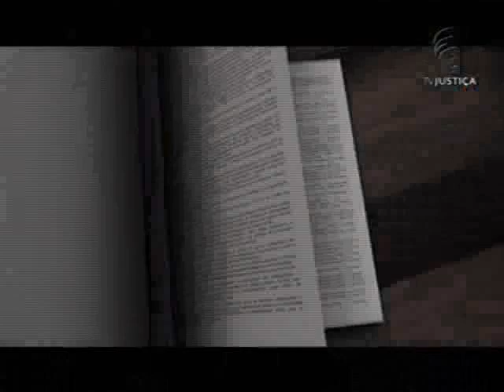25 anos da Constituição ministro Ricardo Lewandowski (01/10/13)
E voltando aos 25 anos da Constituição Federal, que será comemorado no próximo sábado (05/10), quem fala sobre a importância da Carta Magna, agora, é o ministro Ricardo Lewandowski.